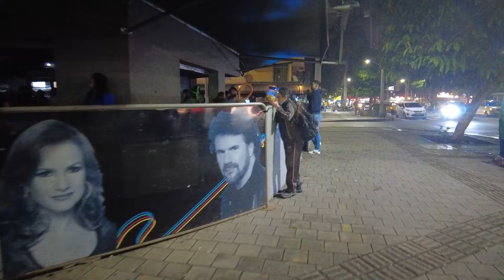LA 70 STREET MEDELLIN COLOMBIA JUNE 2022 FULL TOUR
My first time in la 70 (setenta) Laureles Medellin, I decided to pay a visit to the nightlife out there to experiment the atmosphere where everyone was having a blast whether at the bar and nightclubs.